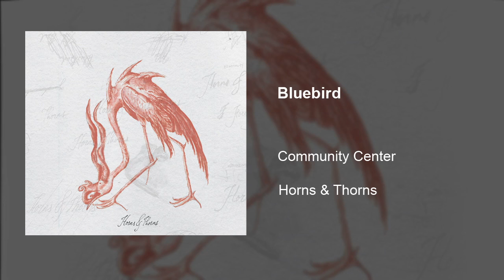Bluebird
From Community Centers new album Horns & Thorns